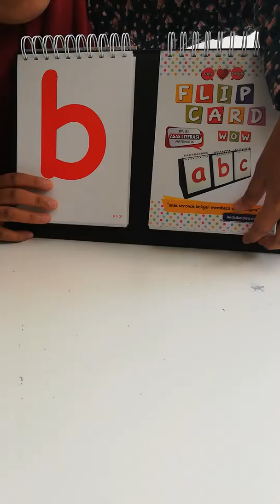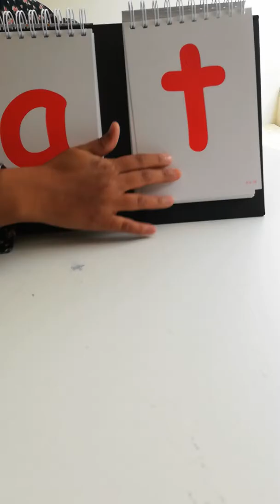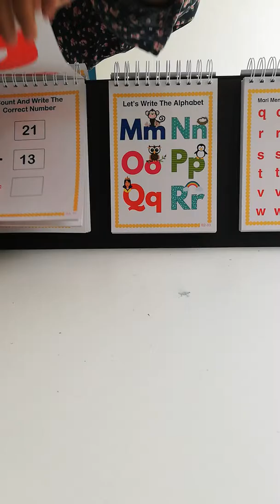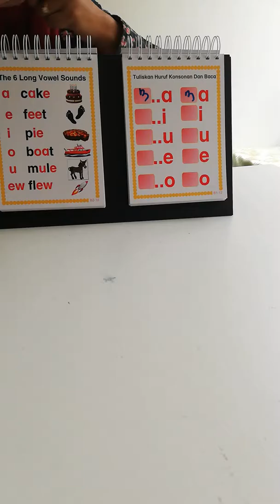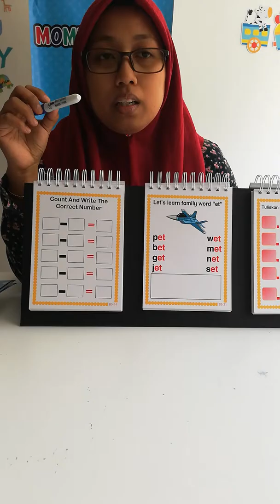Flip Card Wow